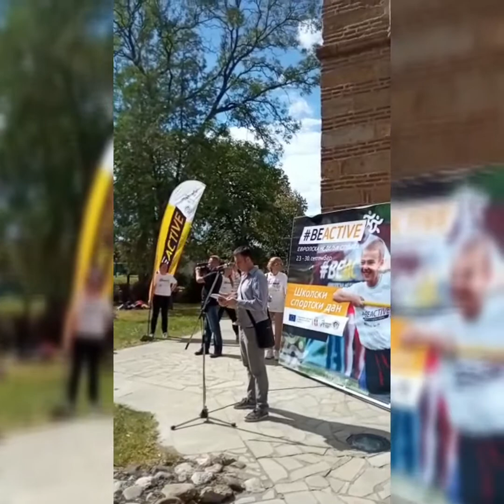Školski sportski dan u Kruševcu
Reportaža đaka reportera OŠ "Jovan Jovanović Zmaj" iz Kruševca o Školskom sportskom danu...